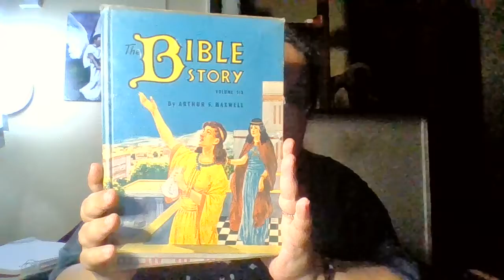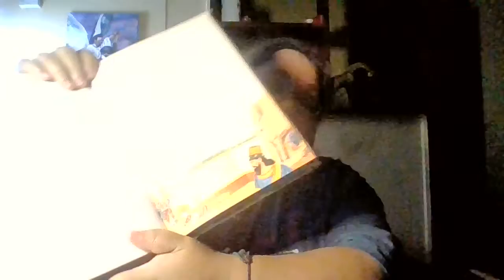Volume 6 part 3 story 1- A Star is Born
A star is born is the 1st story in part 3 of volume 6 in the book series, Bible Story by Arthur S Maxwell.